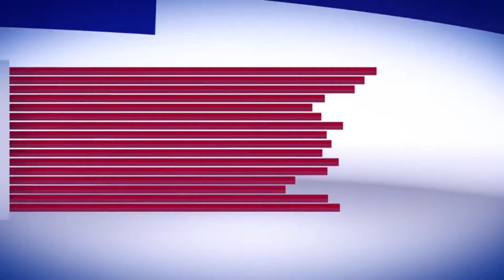سرینگر میں آتشزدگی، مکان نذر آتش، شادی کی خوشیاں غم میں تبدیل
Marriage preparations turn into ashes ahead of 15 days of marriage at Basant Bagh Srinagar. Local appeals administration to help the family to bear the marriage of girls.